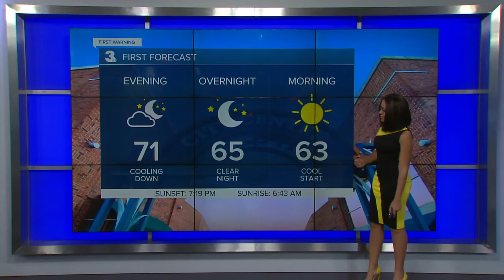Saturday Evening Weather Webcast